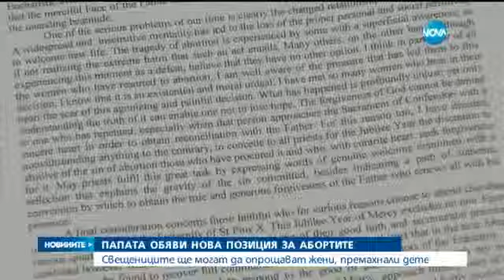Папата обяви нова позиция за абортите - Новините на Нова (02.09.2015)